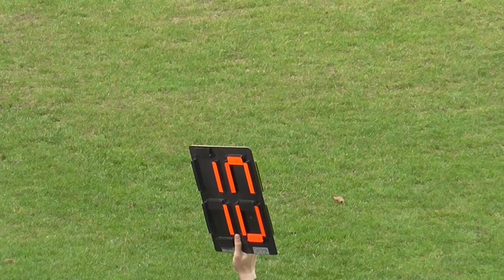0 : 0 ŽP Šport Podbrezová (B) #2